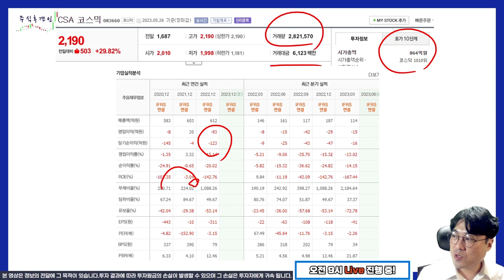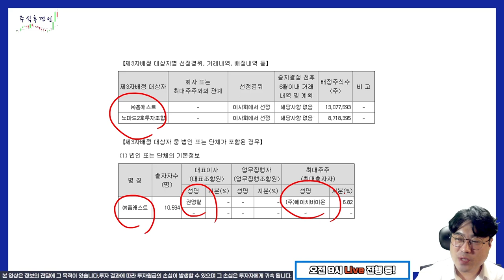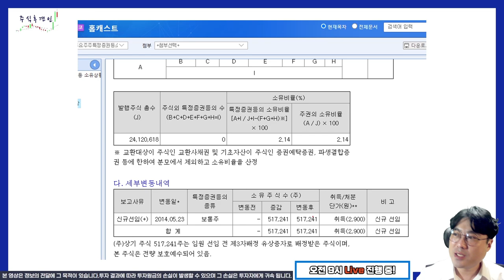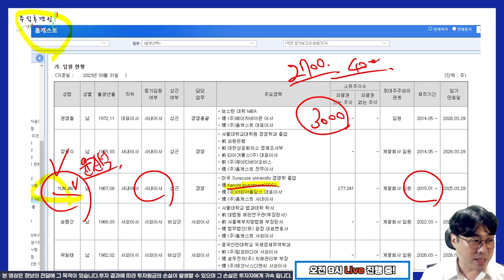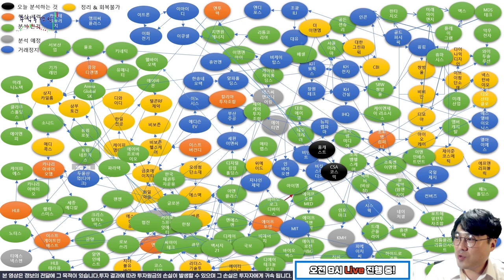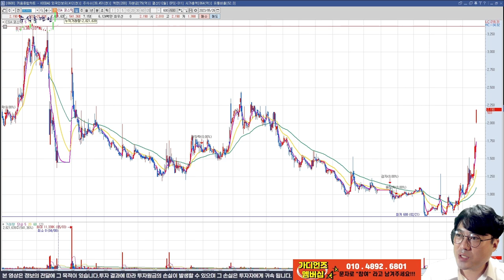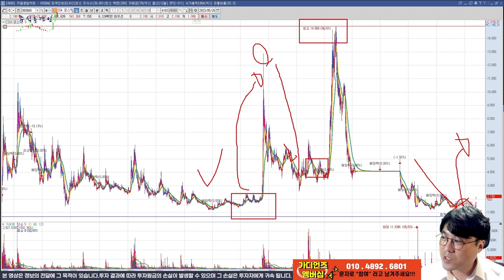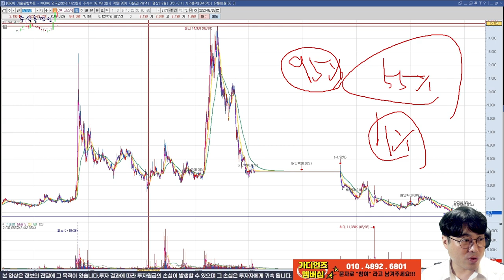[추적 v.118] 주가조작 실형에도 사내이사 유지? 홈캐스트 CSA코스믹 인수의 연결고리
한사람의 작품입니다.
CSA코스믹을 홈캐스트가 인수한 것에 대한 연결고리가 풀렸네요.
과거 2015년 CSA코스믹, 홈캐스트 두종목 모두 주가조작으로 인한 엄청난 등락이 있었습니다.
부분 편집 후 재업로드합니다~!

채널에 가입하여 혜택을 누려보세요.